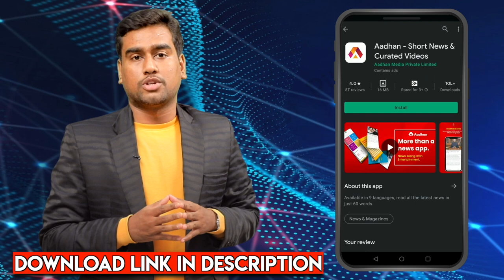The Evergrande Crisis - Explained | Venkat, Economist | Money Matters Ep 30 | Aadhan Tamil